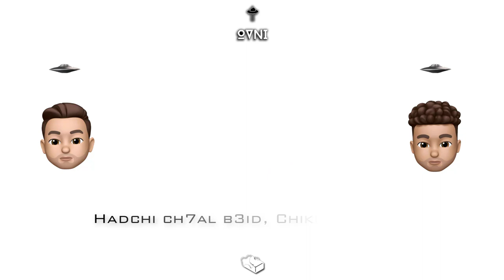VARGAS X DOUBLE3 - SPACESHIP AREA51 (Prod by DØPE N' SOAP)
First track of the EP «AREA51»

- Lyrics by : VARGAS, DOUBLE3
- produced,Recorded, mixed, mastered : DØPE N' SOAP
- Video by : DØPE N' SOAP
follow OVNI on instagram : @ovni4life

OVNIFORLIFEBISH🙌🏼

OVNI®